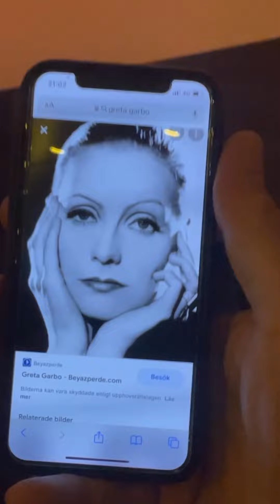HOW I MET FELICIA